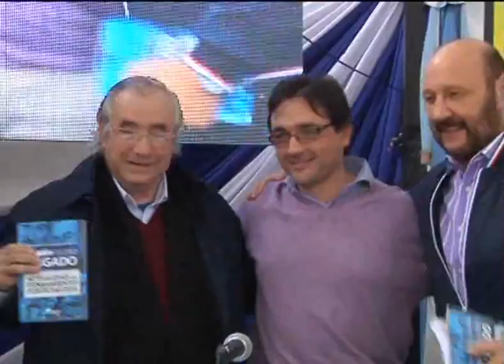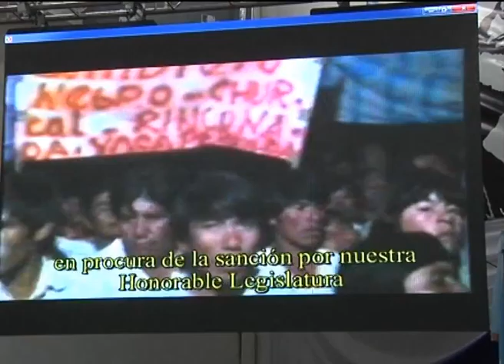FLORO BOGADO - PRESENTACIÓN LIBRO ADRIÁN BOGADO.